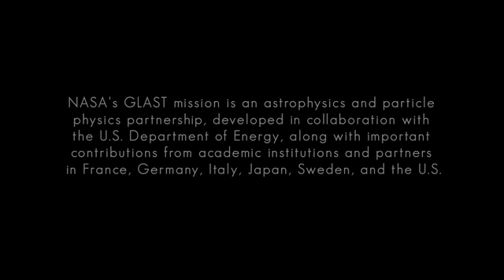NASA | GLASTcast | Special Edition: Launching a Spacecraft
NASA's GLAST mission is an astrophysics and particle physics partnership, developed in collaboration with the U.S. Department of Energy, along with important contributions from academic institutions and partners in France, Germany, Italy, Japan, Sweden, and the U.S.

The GLAST satellite will launch in 2008 from Cape Canaveral Air Station, on Florida's east coast.  GLAST will be carried on a Delta II Heavy launch vehicle, with 9 solid rocket boosters.   GLAST is the first imaging gamma-ray observatory to survey the entire sky every day and with high sensitivity. It will give scientists a unique opportunity to learn about the ever-changing Universe at extreme energies.

Interviews with (in order of appearance):

Peter Michaelson - Large Area Telescope (LAT) Principal Investigator, Stanford University
Lynn Cominsky -- GLAST Astrophysicist and Education and Public Outreach Lead, Sonoma State University
David Thompson - GLAST Deputy Project Scientist, NASA Goddard
Kevin Grady -- GLAST Project Manager, NASA Goddard
Neil Johnson -- Large Area Telescope (LAT) Deputy Principal Investigator, US Naval Research Lab
Jonathan Ormes - Large Area Telescope (LAT) Senior Scientist Advisory Committee, University of Denver
Charles "Chip" Meegan -- GLAST Burst Monitor (GBM) Principal Investigator, NASA Marshall
Luke Drury -- Professor of Astronomy, Dublin Institute for Advanced Studies
Per Carlson -- Professor of Elementary Particle Physics, Manne Siegbahn Laboratory
Isabelle Grenier -- Principal Investigator of the GLAST French contribution, French Atomic Energy Commission